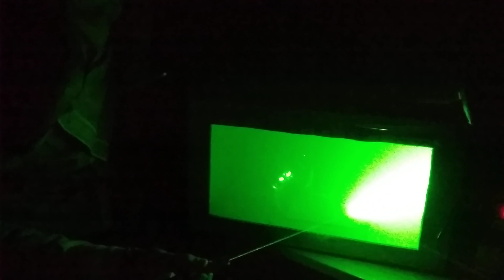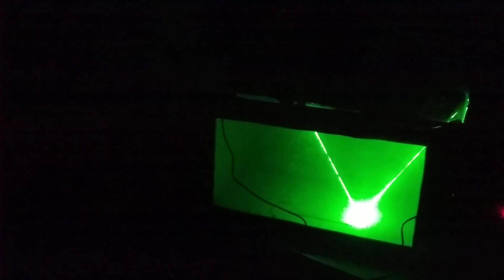(Eng) Smoke box for reflection - Physics Demo 12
Hi, I am Abhishek Dass working at Shiksha Sopan, IIT Kanpur with HC Verma Sir for promoting physics through experiments.

We aim to provide quality video lectures by credible faculty to the students who want to prepare for various competitive examinations like UPSC,GATE, SSC JE, IIT and many more from their homes. The channel is managed by eminent people from various parts of the country who came together for one common goal- Quality Education.

We need more hands to achieve our aim, so if you want to join our team to teach any subject under the sun, mail us at and lets make free quality education a reality.